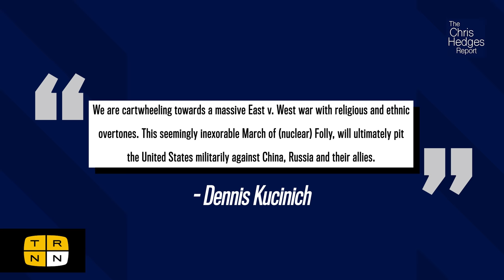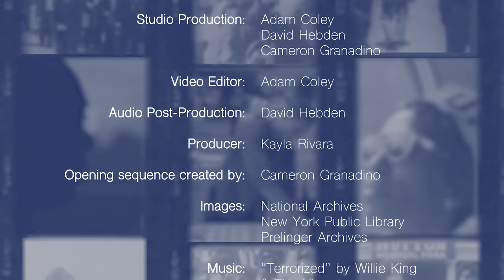Palestine, Israel, and the US war machine w/Dennis Kucinich | The Chris Hedges Report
Israel's ongoing massacre in Gaza has stirred worldwide calls for a ceasefire to stop the genocide unfolding. The United States has been no exception, which countless demonstrators taking to the streets in recent weeks. That hasn't stopped the US government from backing Israel's horrific campaign in Gaza to the hilt. The White House has refused to heed calls for a ceasefire and even deployed two aircraft carriers to the Mediterranean—not to defend Palestinians, but to dissuade regional powers from joining the fray to defend Palestine. As the possibility of a regional war looms with the entry of Yemen into the conflict, many wonder how the US might respond to such a scenario. Former US Congressperson Dennis Kucinich joins The Chris Hedges Report for a discussion on the US war machine—what it is, how it works, and how it might respond should the war in Palestine spiral into a wider conflagration.

Studio Production: David Hebden, Adam Coley